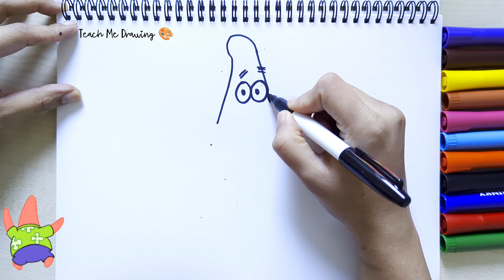HOW TO DRAW PATRICK STAR | EASY CARTOON CHARACTER DRAWING FOR KIDS | SIMPLE DRAWING AND PAINTING